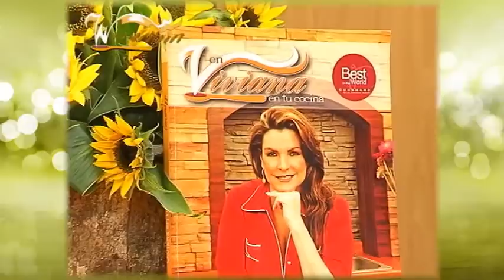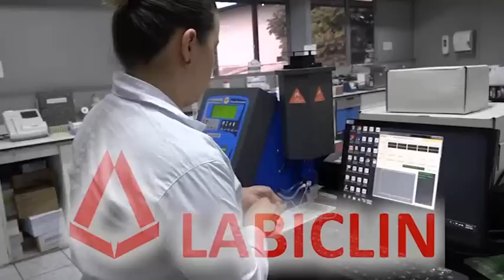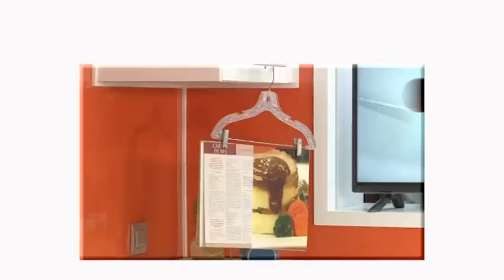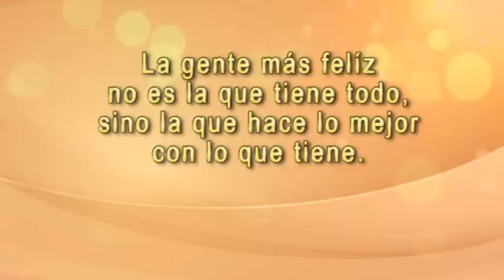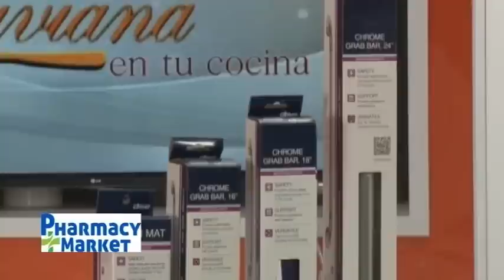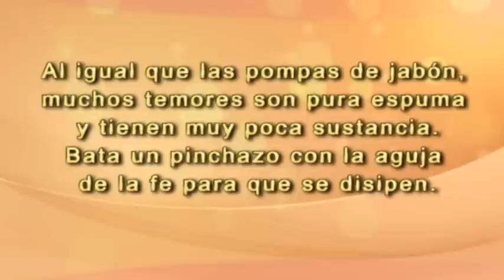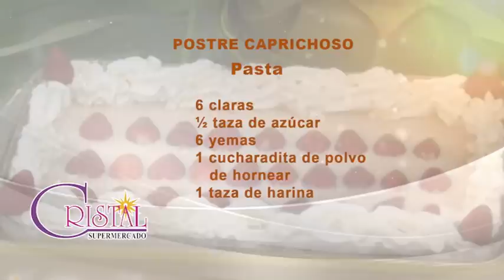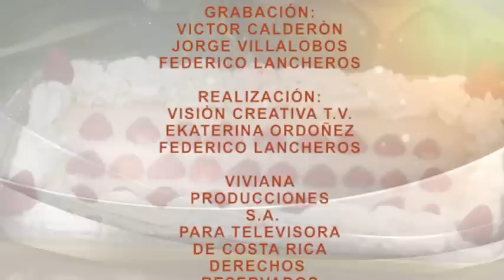POSTRE CAPRICHOSO 09 SETIEMBRE VIVIANA EN TU COCINA